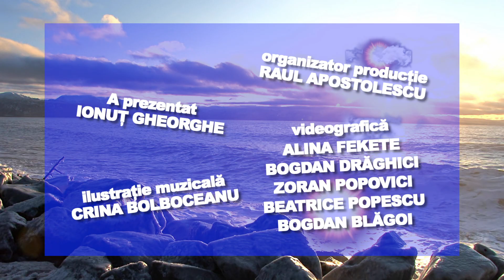E VREMEA TA!27.08.2023